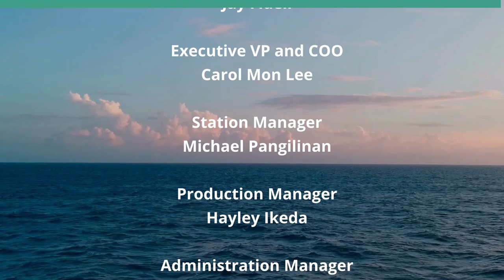Alexei Navalny and Russian History (Journeys of the Mind)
The Legacy of A. Navalny in Russian History.  The hosts for this show are Carl Ackerman and Jay Fidell.

While Alexei Navalny has been compared to Dr. Martin Luther King, Jr. and Nelson Mandela and others, this program outlines others in Russian/Soviet History who were courageous enough to work against the Tsarist, Soviet, and Putin regimes.

Underwriters:
Michael Sklarz
The Cooke Foundation
Hawaii Energy
Hawaii Energy Policy Forum
Hawaiian Electric
Galen Ho of Immersive Worlds
Kamehameha Schools